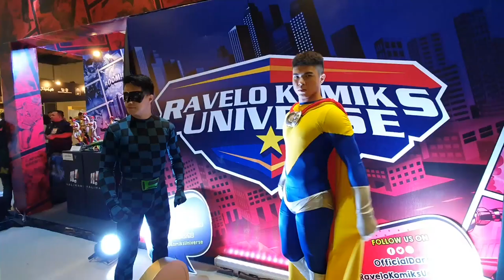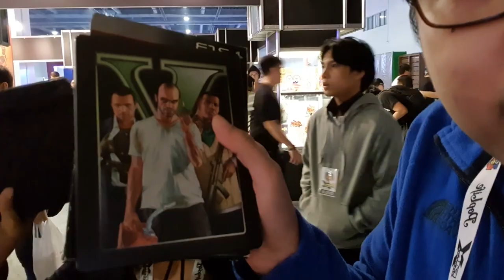TREVOR AND SGT. ABRAHAM IN DA HAUS!! (Toycon 2019 - DAY 2) | VLOG-VLOGGAN #9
DAY 2 of TOYCON and it is so AWESOME! I got to meet Steven Ogg (Trevor of GTA V) and Michael Cudlitz (Sgt. Abraham of The Walking Dead)!

You can also follow me in my other social media accounts.

Music used in this video:
Foxtrot - Tigerblood Jewel
Believe in You and Me - The New Fools
Dry Biscuits - Moss Harman
Gotta Get Back - Guy Trevino and Friends